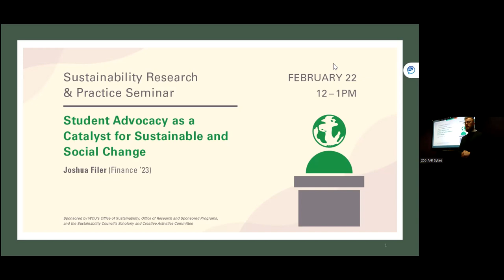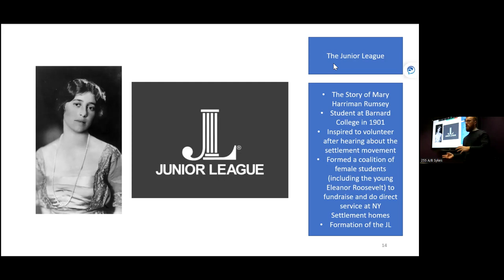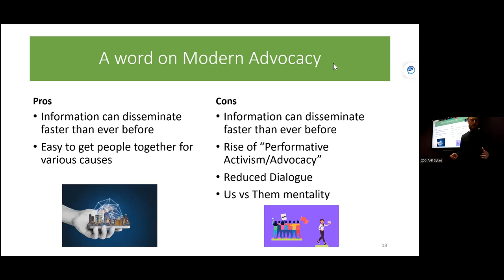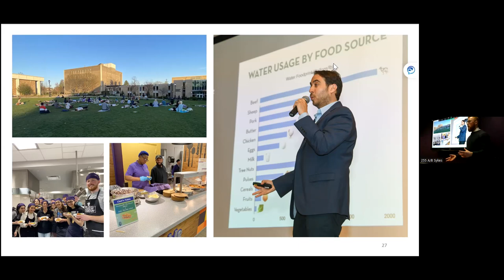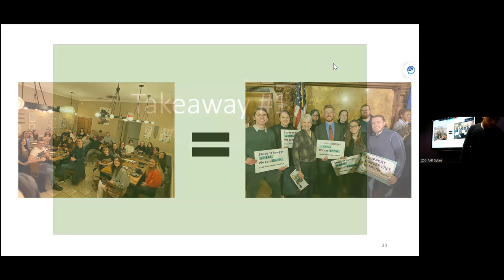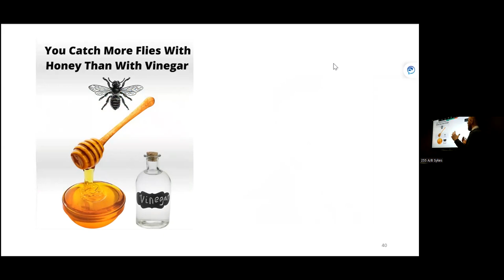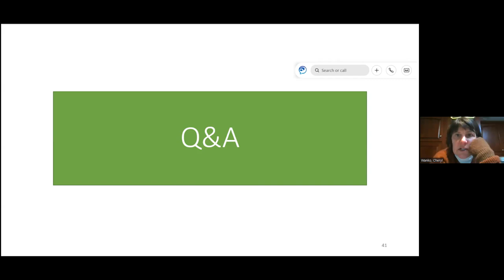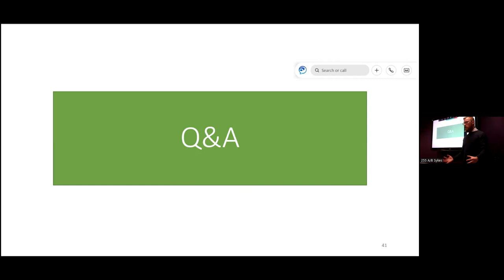Spring 2023 Sustainability Research and Practice Seminar - Week 4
Joshua Filer, Finance ‘23 - Student Advocacy as a Catalyst for Sustainable and Social Change